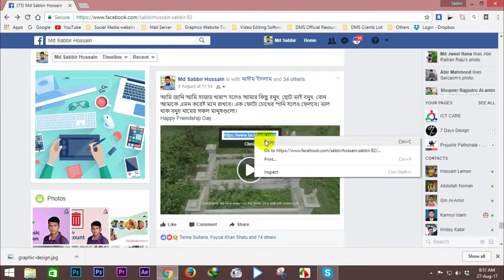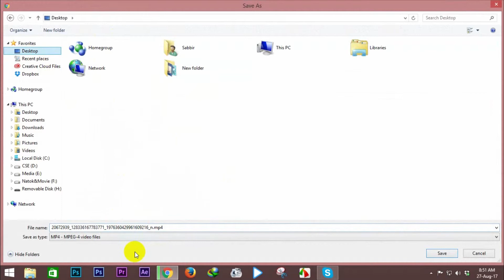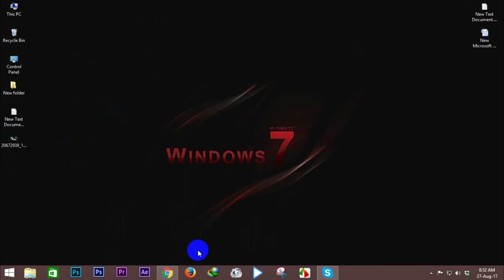How to easily download Facebook video without any software। basic computer learning Facebook tricks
This time ICT CARE brings a brand new and effective tutorial for their fans.It is about the all important Facebook. In this video we are going to show you that  how to download a video from Facebook without using any software.
You all can join us to our Facebook group link is given bellow.
You all can contact with us by clicking the like button to our Facebook page whose link is given bellow .